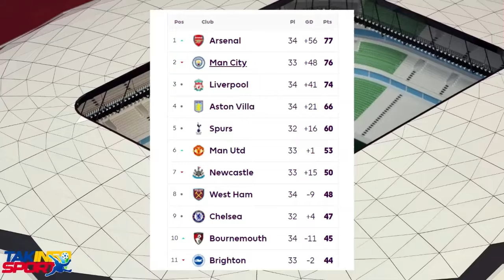GWO NOUVEL 26 AVRIL 2024 BWA MARE POU KONSEY LA MEZANMI